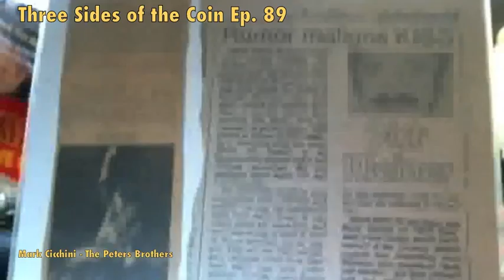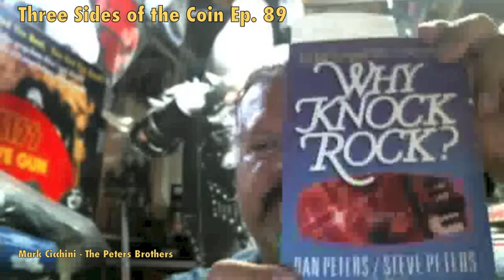Ep. 89 KISS Roadie Ken Barr Talks About His Day Teching for Eric Singer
Three Sides of the Coin is a KISS talk show featuring Michael Brandvold and Tommy Sommers.

Episode 89, August 19, 2014. We are joined by Ken Barr, author of We Are The Road Crew. Ken was Eric Singer's drum tech prior to the reunion tour. Ken has also teched for Debbie Gibson and Alice Cooper. Ken shares stories from the road, such as the last show by Faster Pussycat on the Revenge tour. He talks about what a tech does on the road, who they work for. Ken also talks about how loyal Gene Simmons and Paul Stanley are. This is minutiae from the road. Mark Cicchini is back with no Spencer's crap, this week he shares some religious protest collectibles.

Since launching a year ago Three Sides of the Coin has been viewed or listened to over 500,000 times. In the last year, Three Sides of the Coin has been joined by special guests including former KISS lead guitarist Bruce Kulick, the Black Veil Brides' Andy Biersack, Frank Munoz associate producer for Ace Frehley's Anomaly album, award winning songwriter Adam Mitchell, Ed Kanon (Peter Criss' drum tech),  and Kevin Valentine (drummer on KISS' Psycho Circus album). Three Sides of the Coin was recently picked (October 2013) as a 'What's Hot' podcast by Apple's iTunes.

In the early '90s, Michael Brandvold launched the fifth ever website on the Internet devoted to KISS, KISS Otaku. He was the first to build, launch and maintain Kissonline.com (KISS' official web presence). Tommy Sommers has spent many years on the record show circuit selling memorabilia and meeting many KISS fans.